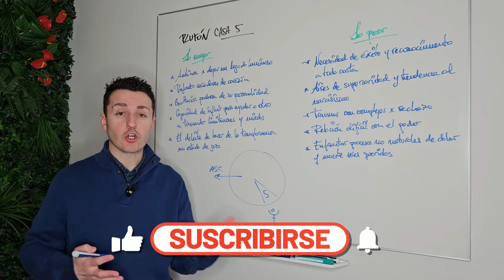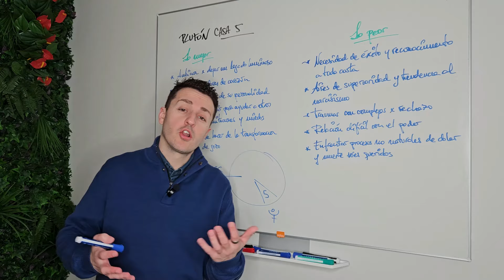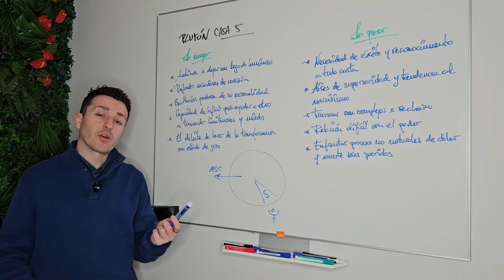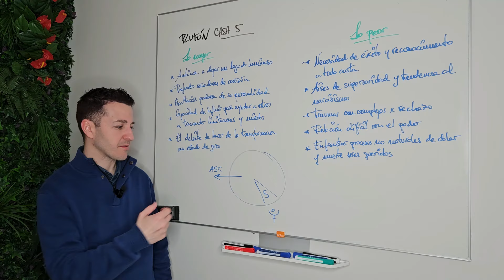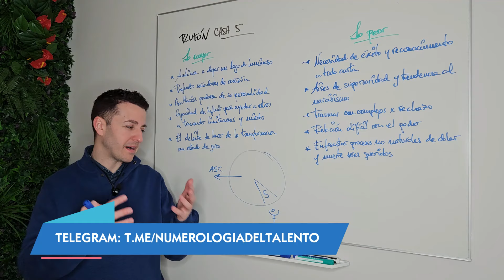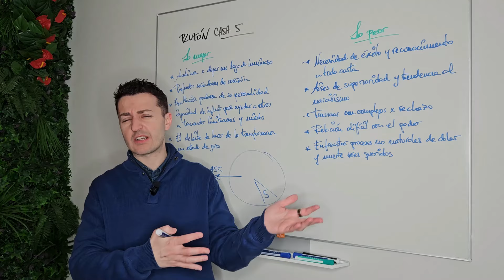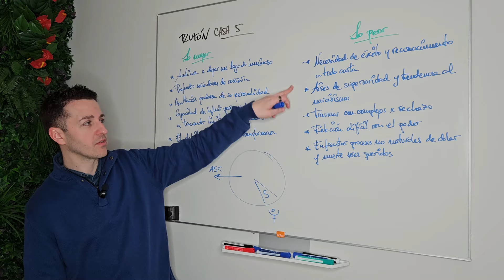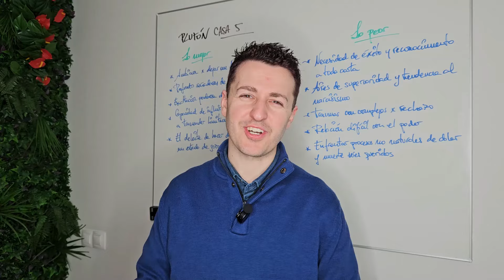☀️ PLUTÓN en CASA 5 ☀️ - DRAMÁTICAMENTE SOLO YO | Astrología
▶️ Características de PLUTÓN en la CASA 5
Astrología - Plutón en la Casa 5
¿Cómo son las personas con Plutón en la Casa 5?
La Casa 5 explicada.
Plutón en Casa 5 en la carta natal.
Planetas en casa 5.

👉 Accede a la Guía COMPLETA de Numerología con vídeos y apuntes exclusivos